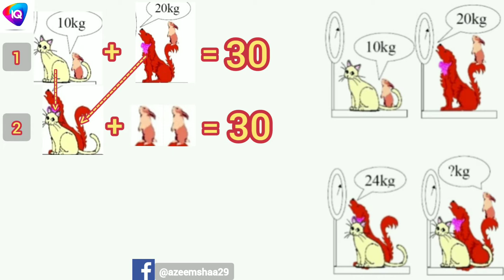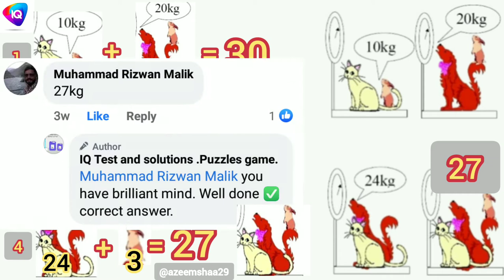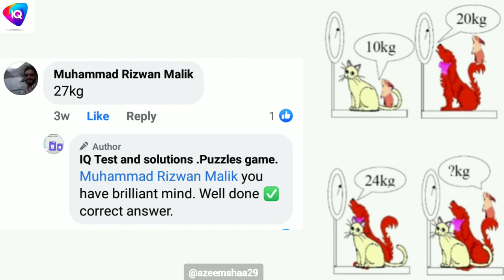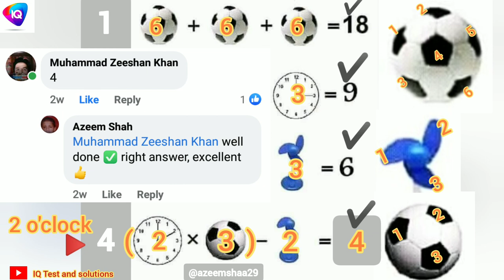IQ test and Solutions, Improve your and your children's brain. Puzzles game.